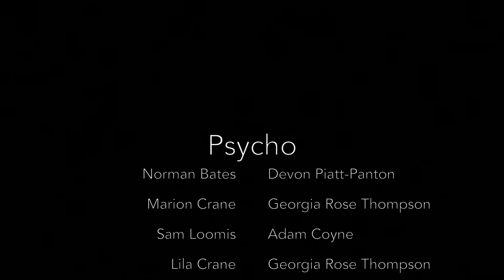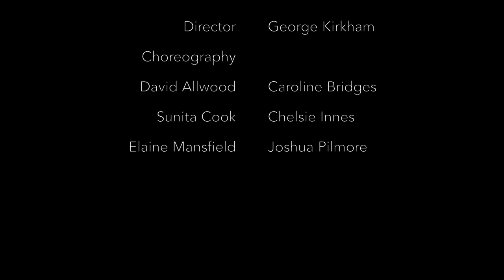Psycho Tango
The Creative Academy presents 'Psycho' based on the Alfred Hitchcock film "Psycho" directed by George Kirkham and Choreographed by David Allwood, Caroline Bridges, Sunita Cook, Chelsie Innes, Elaine Mansfield and Joshua Pilmore.  Starring Devon Piatt Panton as Norman Bates and Georgia Rose Thompson as Marion Crane & Lila Crane